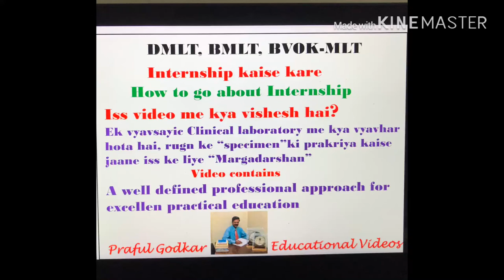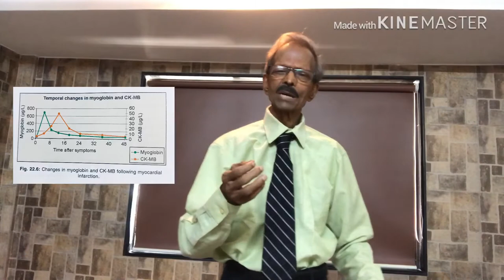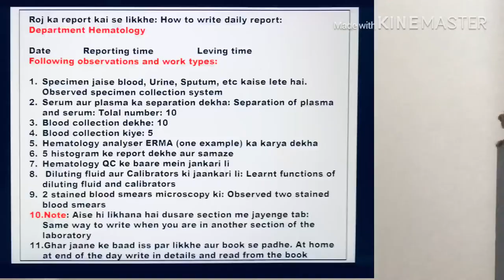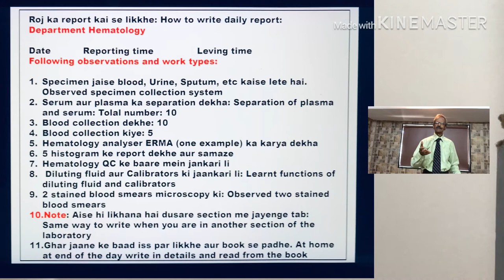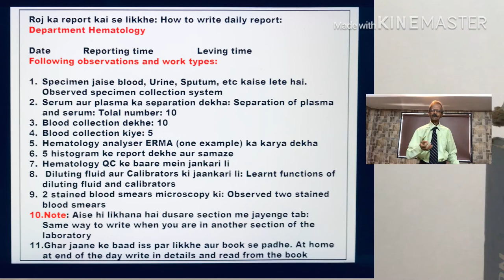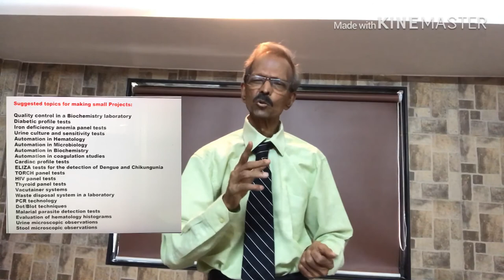Internship, best procedure. इंटर्नशिप अच्छी तरह से कैसे करें. For DMLT, MLT and BVOK students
Presentation mein ek spelling correction kare. In Daily report format read "Leaving time or Departure time (and not Leving time)
हेलो, यह महत्वपूर्ण वीडियो डॉ. प्रफुल गोड़कर से प्रस्तुत है.  इस में  इंटर्नशिप अच्छी तरह से कैसे करते है इस  की जानकारी दी है.

Hello, Dear Students this video is from Dr. Praful Godkar PhD for students of Medicine, Medical Laboratory Technology and other Paramedical subjects made for prafulgodkar educational channel.  In this video I have given you information on how to do effective "Internship".
Internship ek badi hi mahatva bhari baat hai. Magar vo achhi tarah aur  vyavasthit karana bahut hi jaruri hai. Very  important part of DMLT, BMLT, and BVOK MLT Education is Internship. Must be done systematically and properly. Margdarshan Praful Godkar se. Here Dr. Praful Godkar gives you best tips.
with all your contacts,  Thank You.